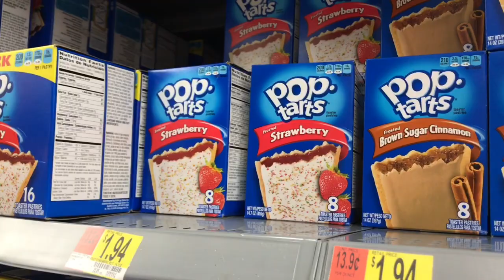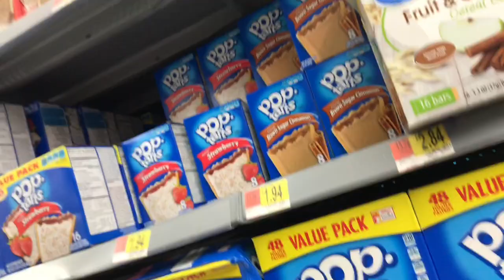TOO MANY PIT-STOPS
Happy Hump-Day, T-Fam! In this episode of truck chronicles, hubs vents about making a lot of stops after church. We appreciate and love you all. Y’all be bless!

Taylormade Tv

Senatobia, MS. 38668

Follow is on Instagram @ taylormade_tv